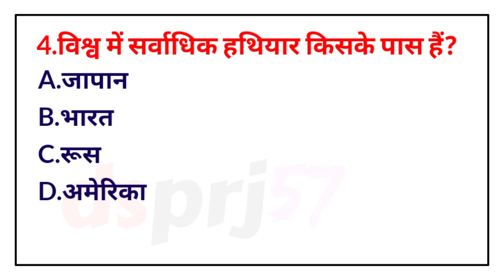भारत में शराब कितने लोग पीते हैं Intresting General Knowledge || IQ Test | GK Quiz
dsprj57
Topic In This Video
quiz questions
general knowledge questions
gk quiz
general knowledge
India GK
hindi gk
samanya gyan
gk questions
india gk in hindi
2024 gk
lucent gk
lucent gk
lucent geography
luceni 1000 queslion
luceni 1000 prashn
lucent gk ka nichod
lucenl gk important queslion
luceni gk
lucent gk inportanl Lopics
lucenl ka nichod science
lucent for ssG Cgl
lucenl for ssc
lucenl for railway
geography gk
lucenl mcq
lucenl mcq
ggk today currentk
ggk today currentk queslions
gk questions and answers
gk queslion
general knowledge
gk sludy
gk queslions
g kmk sluday
general knowledge
quesion ans
general knowledge questions
sarmanya gyan
g.k queslions in hindi
gk question answer
sarkarinaukarigk
gk ke sawal
knowledge
question answer
general knowledge
gk knowledge
briliant gk
Gk studya
gk quiz
g.k
gk
gk question
gk afroz
gk questions
gktoday
gk tricks
gk study adda
gk video
gk live
question
Genral knowledge
general knowledge ke question
gk knowledge
gk dijiye
general class
general information
MK GK STUDY
GK chellenge
dsprj57 gk question
general knowledge
gk exams
g.k
question answer
question
Gk studya
gk
knowledge
general knowledge question
g.k
quiz